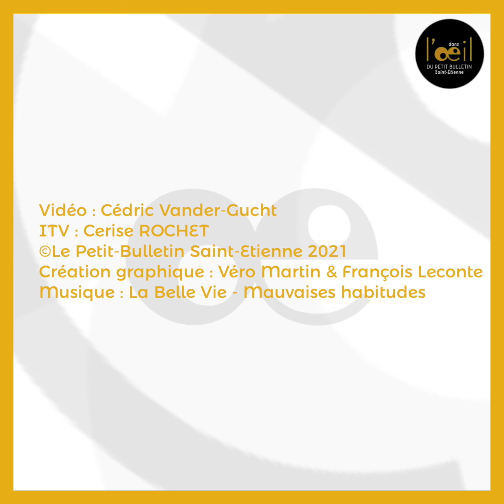Dans l'oeil du Petit-Bulletin #55 : La Belle Vie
Moins de 15 jours avant leur concert au Fil, on a rencontré Julie et Simon de La Belle Vie, qui nous parlent de leur nouvelle formule en duo, de la sortie de leur dernier titre, et de leurs projets.